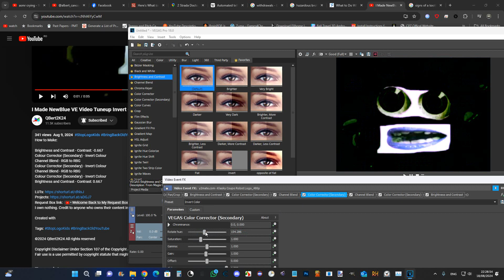proof that the newblue video tuneup hue without plugins or luts on vegas pro works with any hue